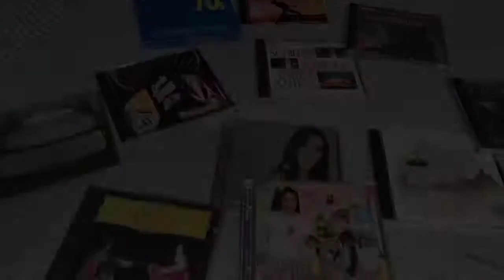Reaccionamos el Trailer 2 de los Eternals I !!VOLVEMOS CON LAS REACCIONES!!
Hola como estan, en este nuevo video es reaccionando el trailer 2 de la proxima pelicula de Marvel Studios que se estrena el 4 de noviembre, este video fue grabado un mes antes, debido que ando programando proximos videos que vendran pronto, estense atentos a mi canal, disfruten del video..
Correcion, este video lo veran el 20 de octubre, no el 5 de noviembre, nada mas se me olvido corregirlo, pero aun asi disfruten de este video reaccion..
Tik-Tok: @elcoleccionistmauro20